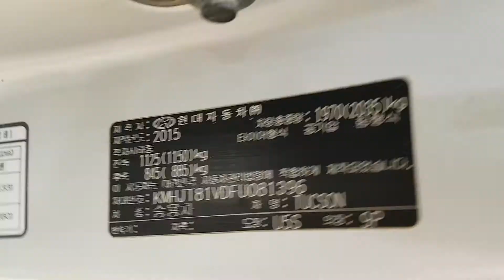2015 TUCSON FU081396